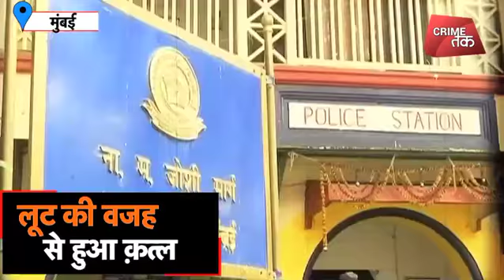नहीं चुका पाया बाइक की EMI तो कर दी HDFC वाइस प्रेसिडेंट की हत्या| Crime Tak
मुंबई पुलिस ने एचडीएफसी बैंक के वाइस प्रेसिडेंट सिद्धार्थ संघवी की हत्या मामले में नया खुलासा किया है. अभी तक खबरें आ रही थीं कि संघवी की हत्या ऑफिस के ही किसी साथी ने सुपारी देकर करवाई है. लेकिन सच तो यह है कि संघवी की महज 35 हजार रुपयों के पीछे हत्या कर दी गई थी.